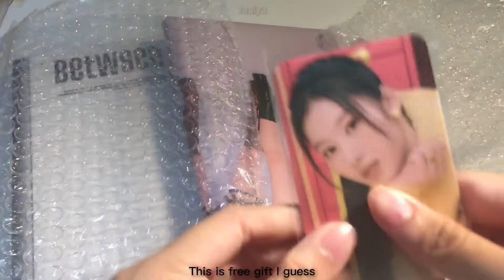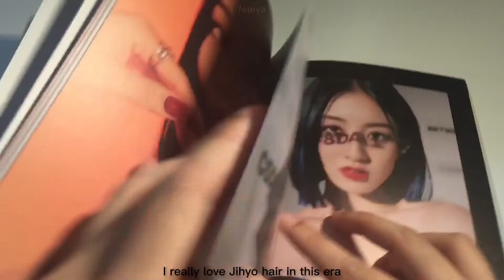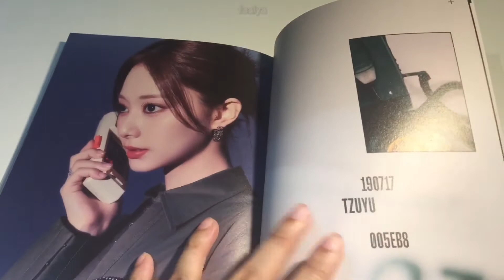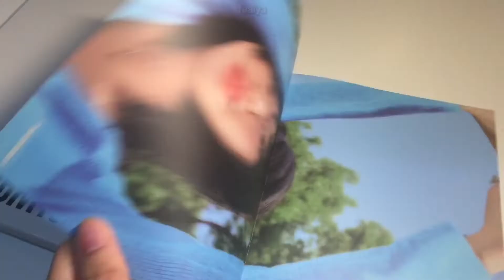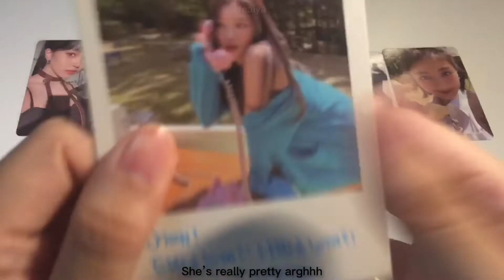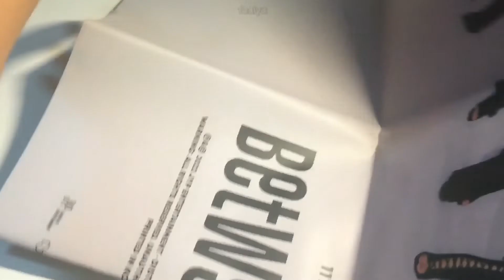Album Unboxing | Twice Between 1&2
ღ I Hope you enjoy the video ღ

This is the best comeback for me 💟